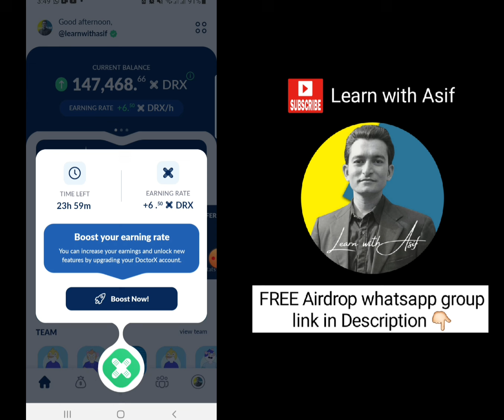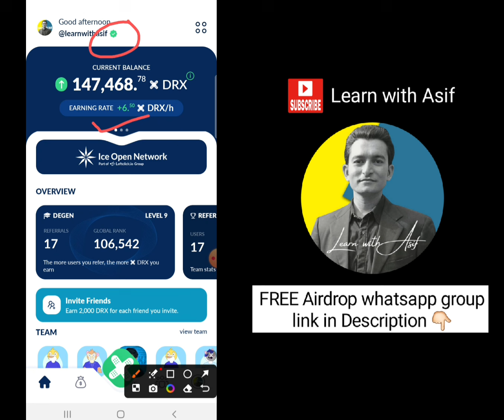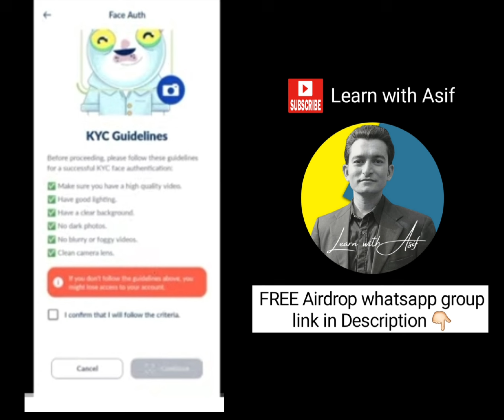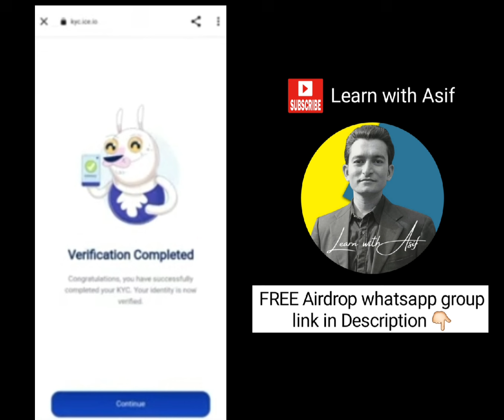How to Complete Doctor X KYC | Doctor X Camera Permission Error Solution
BOYS BOYS BOYS whatsapp group

More Crypto airdrops.👇🏻👇🏻
Ice 5th project
🎁 Join DoctorX and receive 2000 DRX coins when you sign-up.

Ice 3rd project Sauces.  A project of ice network

Doctor X
DoctorXkycKaiseKare
Doctor X twitter verification
doctor X
How to verify x account
doctor X kyc verification and social boost
Doctor x camera permission solution
How to get camera permission in doctor x app
Doctor X meme
doctor X minig app
Doctor X kyc verification
Doctor X minig app x verification
Doctor X Social Boost with twitter X
Doctor X kyc
Doctor X verification
Doctor X new update
Doctor X new mining app social boost
Doctor X ice project kyc
Ice Network New Project DoctorX || Doctorx Speed Boost || Doctor X Boost kaise Karen doctorx​
Doctor X Account Create Method
Doctor X account kaise bnayn
DoctorX speed Boost
Ice Network New Update
Ice Network New airdrop
Ice Network New project?
Ice Network
Ice Network New airdrop doctorx
Ice Network doctor x project
Ice Network New project Doctor X
Doctor X ice Network Project
Ice Network Project DoctorX
Ice Network New Update Today
Ice New Project DoctorX
Doctor X
Doctor X mining app x verification
Doctor X Social Boost
Doctor X ice network
Doctor X app
Doctor X kyc Kaise Kare
Doctor X verification social boost
Doctor X verification with twitter X